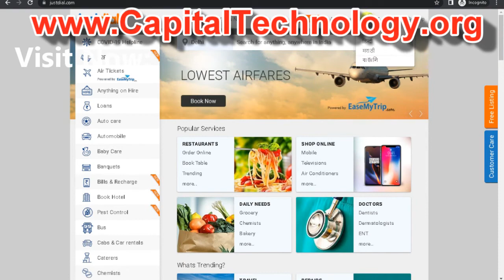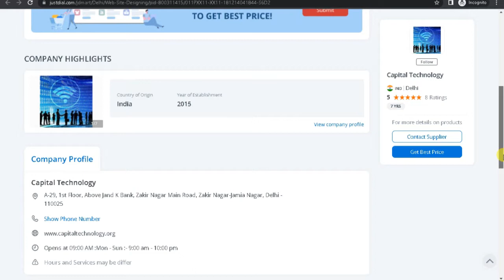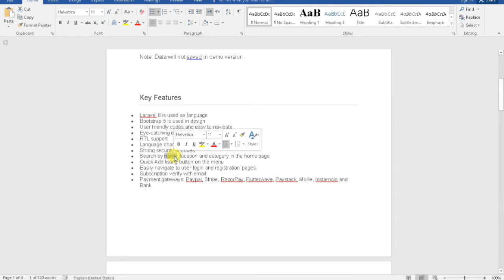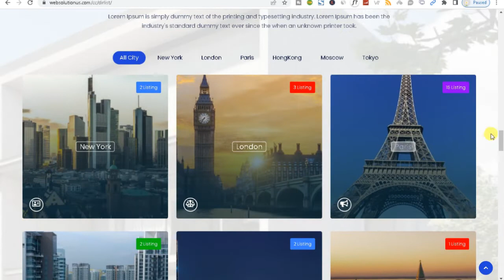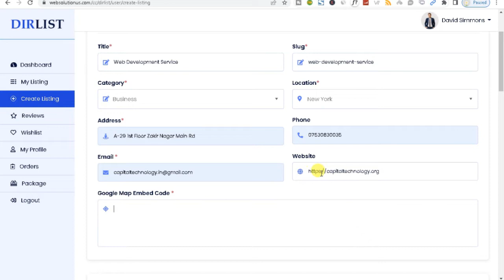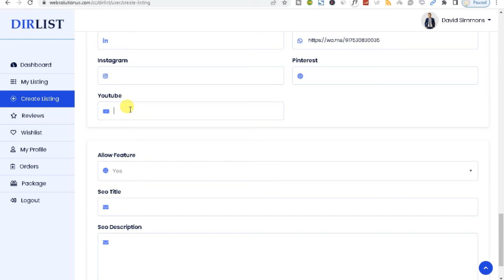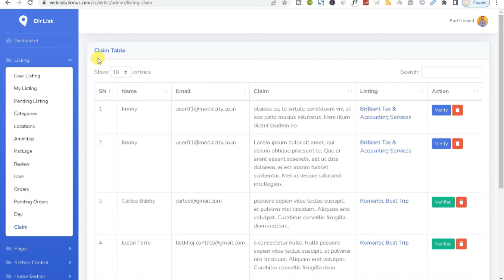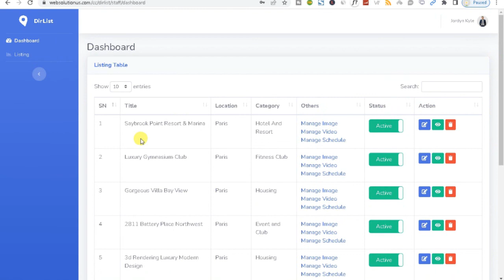How to make Business Directory Listing Website like IndiaMart & Justdial || B2B Business Marketplace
Make Business Directory Listing Website like IndiaMart & Justdial Demo
Complete Business Directory and Listing Demo

Key Features
• Laravel 8 is used as language
• Bootstrap 5 is used in design
• User friendly codes and easy to navigate
• Eye-catching design
• RTL support
• Language change option
• Strong security of codes
• Search by name, location and category in the home page
• Quick Add listing button on the menu
• Easily navigate to user login and registration pages.
• Subscription verify with email
• Payment gateways: Paypal, Stripe, RazorPay, Flutterwave, Paystack, Mollie, Instamojo and Bank
Admin Features
• SEO Settings for all pages
• SMTP server mail
• Email configuration and template setting
• Facebook or manual comment setup option for blog
• Cookie Consent option
• Google Recaptcha option
• Google Analytic option
• Preloader on/off option
• Tawk Live Chat option
• Pagination option
• Multi admin creation possible
• Multi Staff creation possible
• All Banner images change option
• Admin and Staff login page photo change option
• Clear database option to start the website as fresh installation
• Order view and delete by admin
• Manage all listing by admin
• User list view
• Listing create, edit and delete option
• Manage Multiple Listing Image and Video
• Listing Schedule create, edit and delete option
• Listing Category create, edit and delete option
• Listing Amenities create, edit and delete option
• Listing Location create, edit and delete option
• Package create, edit and delete option
• Manage Listing Claim Option
• Manage Listing Review Option
• Testimonial create, edit and delete option
• About Page information edit option
• Terms and Privacy Policy Page information edit option
• Custom dynamic pages create, edit and delete option
• Language change option for front end and back end
• Home page sections manage with on/off option
• Slider photo manage
• Profile information, photo, password change option
• Forget and reset password option
• Blog Category create, edit and delete option
• Blog create, edit and delete option
• Manage Blog Comments
Staff Features
• Login, forget and reset password option
User Features
• User registration system with email verification
• User Login, forget and reset password option
• Manage Reviews
• Manage Wishlists
• See orders and details.
• Claim submit option under the listing